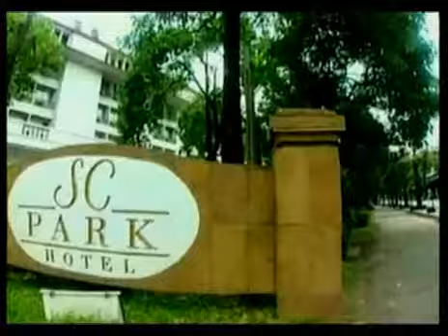โรงแรม เอสซี ปาร์ค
การต้อนรับอบอุ่นเป็นกันเอง กับบรรยากาศสบายๆ สไตล์รีสอร์ท ลิ้มลองอาหารที่คัดเลือกสรร พร้อมบรรยากาศที่คุณพอใจ ใกล้ชิดธรรมชาติ เพียบพร้อมด้วยบรรยากาศการพักผ่อนกลางเมืองกรุงเทพที่ โรงแรม เอสซี ปาร์ค